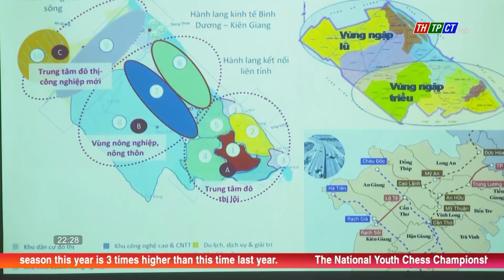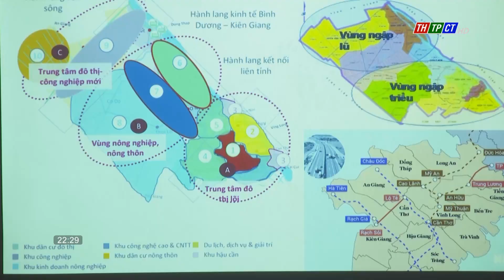Trương Gia Group expects to invest in Cần Thơ | Cần Thơ News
On Nov.6th afternoon, standing vice chairman of Cần Thơ city people’s committee Dương Tấn Hiển and leaders of relevant units and districts received and worked with Trương Gia Investment Group Ltd. Co., which is a member of the financial investor of MH and MT Việt Nam-Philippines Management and Consulting Services Company. Accordingly, this unit proposed that the City approve the policy for investment in a tourist exploitation park project with the theme of a legendary land in Phú Thứ ward, Cái Răng urban district.